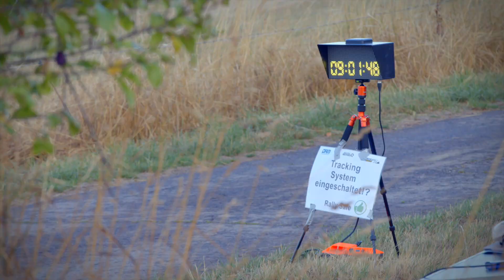Motor Montag 15: TWIN BUSCH® ŠKODA FABIA Rally2 evo | ADAC Saarland-Pfalz Rallye 2022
Eine neue Folge von Motor Montag ist hier! Heute nimmt euch Philip Geipel in unserem TWIN BUSCH® ŠKODA FABIA Rally2 evo  auf die Wertungsprüfungen der  ADAC Saarland-Pfalz Rallye 2022 mit. Viel Spaß!